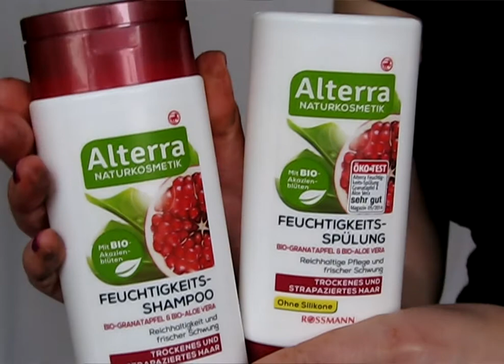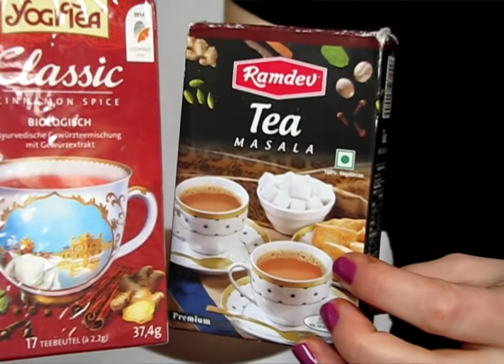Januar Favoriten 2015 │ ♥ Lena HillOnTour ♥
In diesem Video zeige ich euch welche Make-Up und Beauty Produkte ich diesen Monat am liebsten benutzt habe ♥.